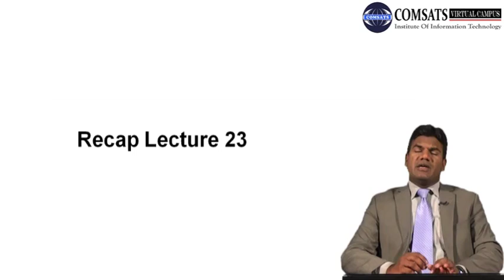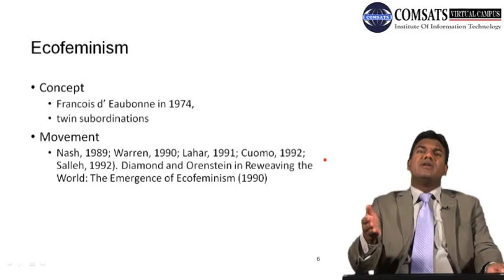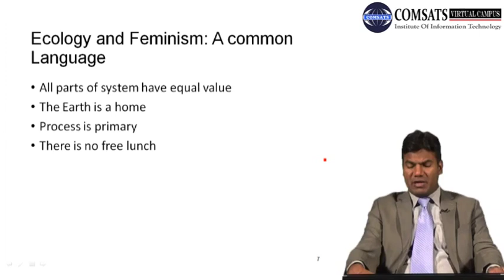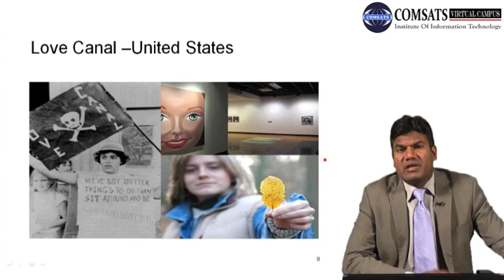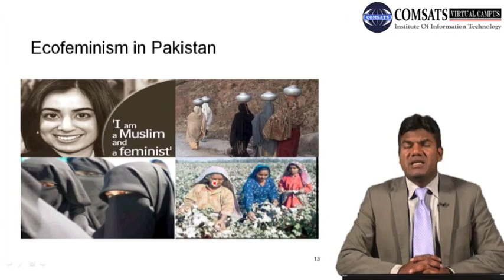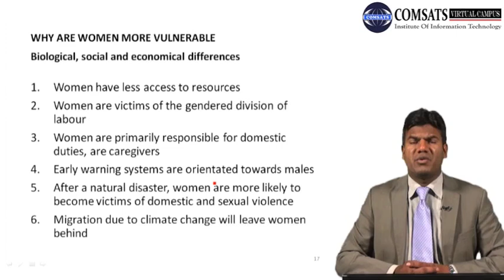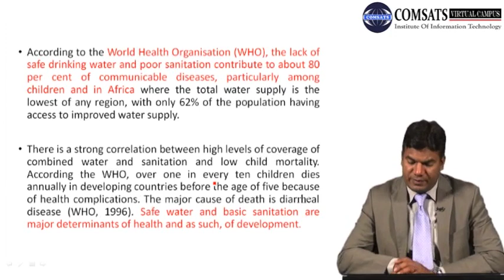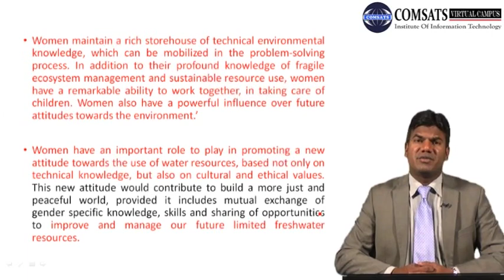Ecofeminism and Movements from North to South MPA514 LECTURE 24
In this Lecture we will learn natural resources management and conservation and importance of natural resource management.We will also discuss different approaches to natural resource management and principles of natural resource management,if you need study material  of natural resource management courses,natural resource management ppt is available  and conservation and management of natural resources notes are also available
After taking this lecture you will have enough natural resources,management of resources. you can download form following website